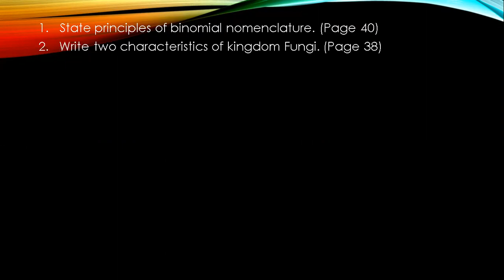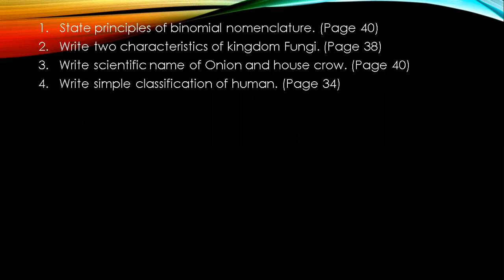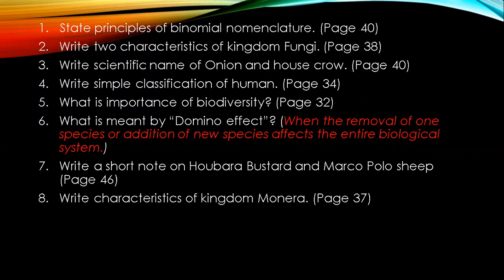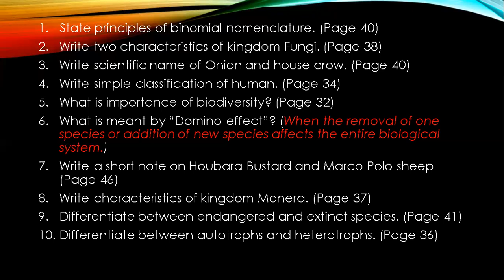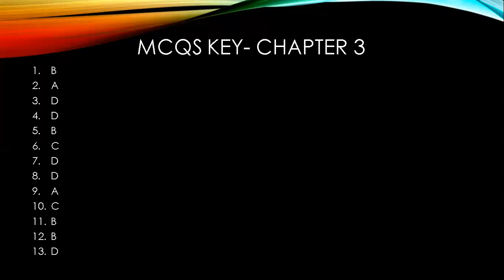9th class Biology Chapter 3 Important short questions + Exercise Part 2